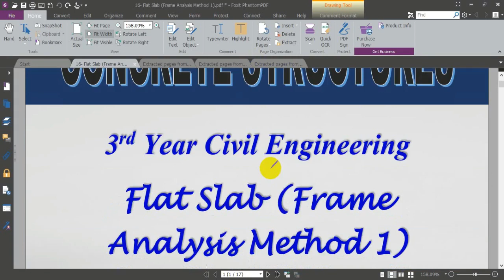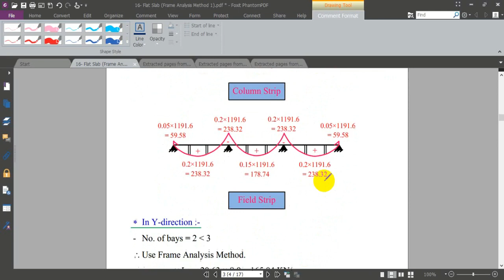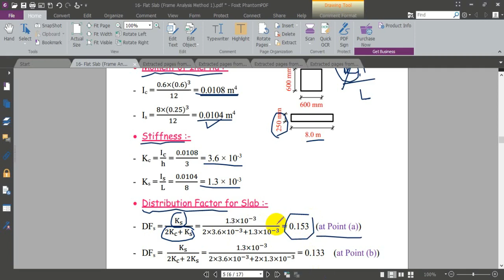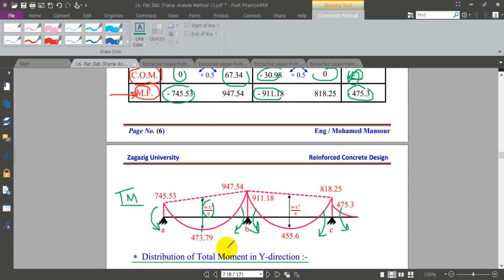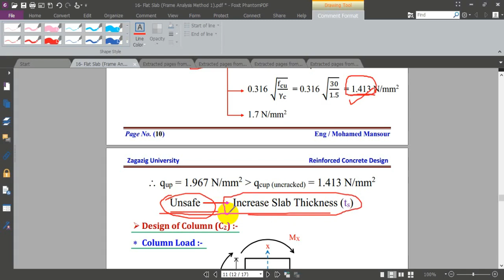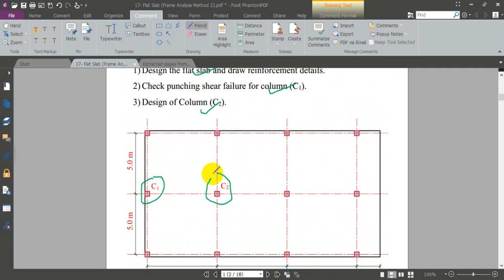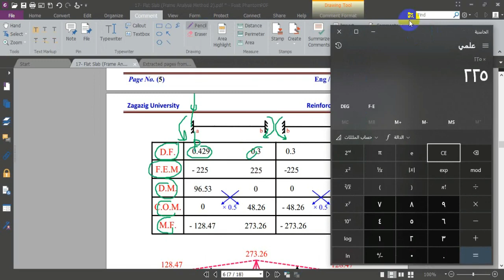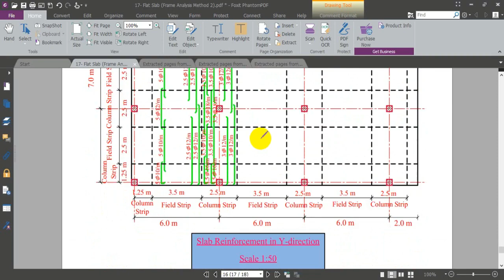FLAT SLAB FRAME ANALYSIS METHOD Eng: Mohamed Mansour